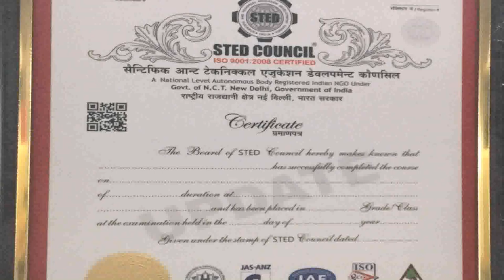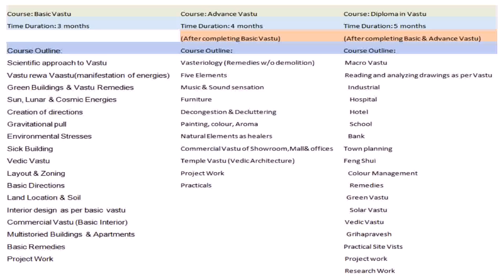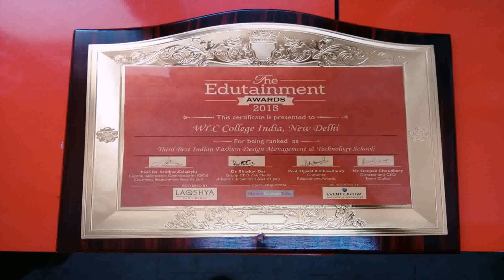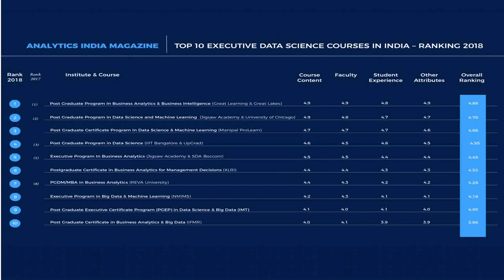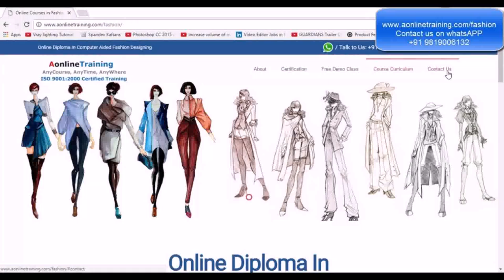Interior Designer Certificate Courses In India